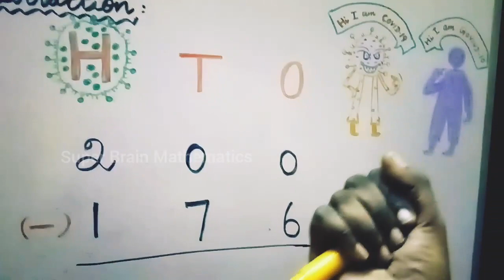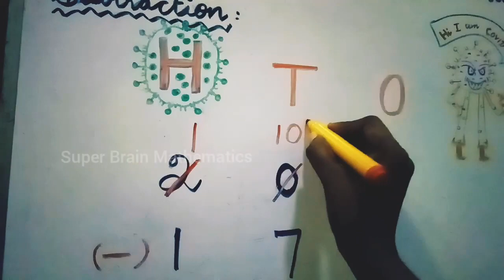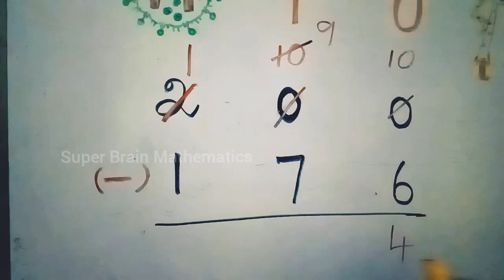வாங்க பழகலாம் கொரோனா கணக்கு போடலாம் | Corona maths | Fun maths